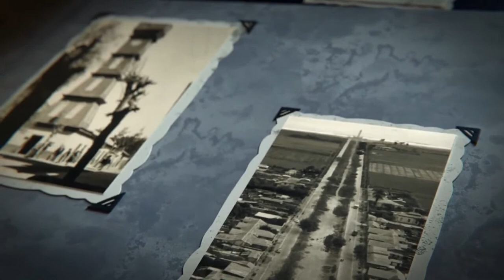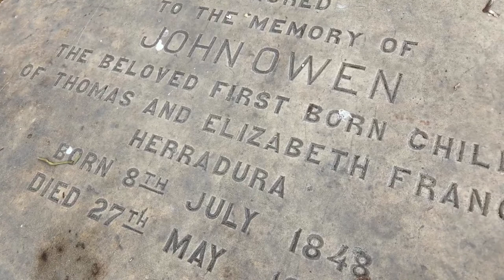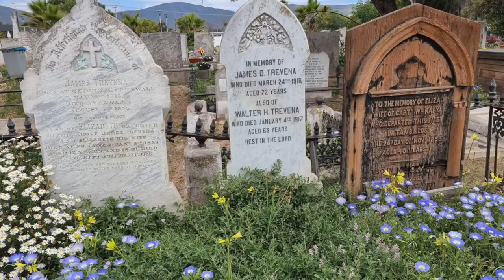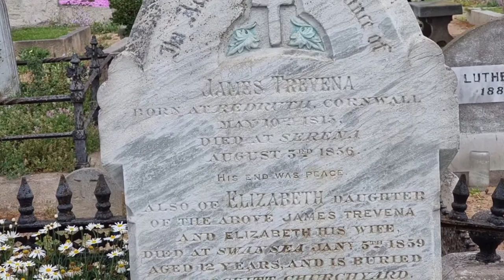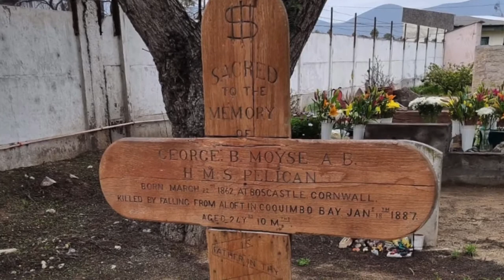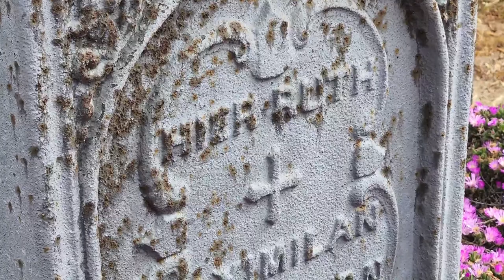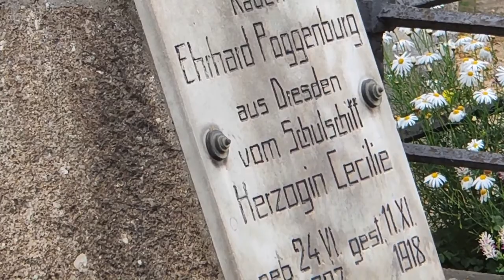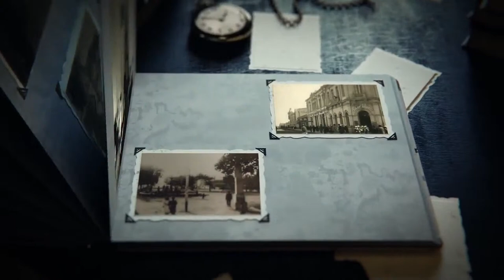Cementerio de Guayacán: el descanso eterno de los ingleses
En este capítulo de "Retro Tour" visitamos el Cementerio de Guayacán o Cementerio Inglés de Coquimbo, uno de los más antiguos del país y también conocido como el cementerio de los disidentes. Recorrimos sus tumbas y lápidas de mármol, madera. fierro y escorial de cobre. También conocimos la historia de los personajes que encontraron su descanso eterno en este lugar del pintoresco pueblo de Guayacán, en la comuna de Coquimbo.